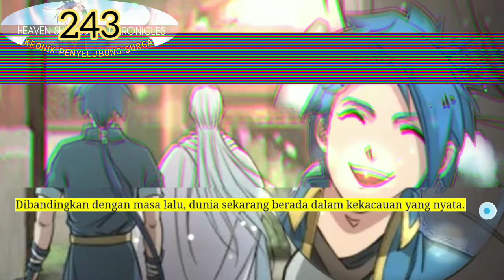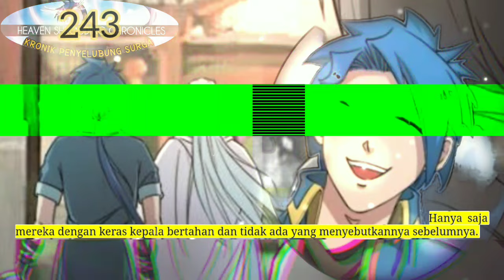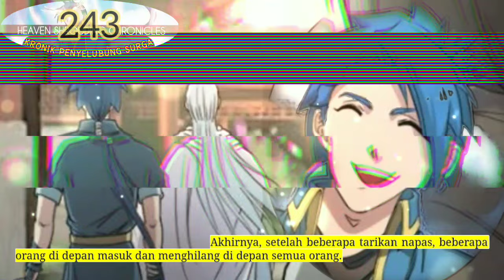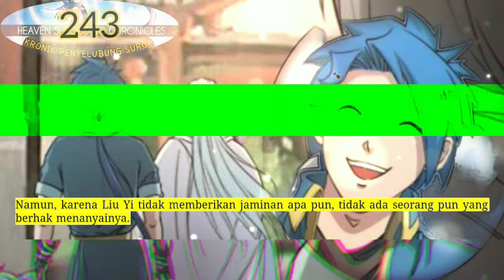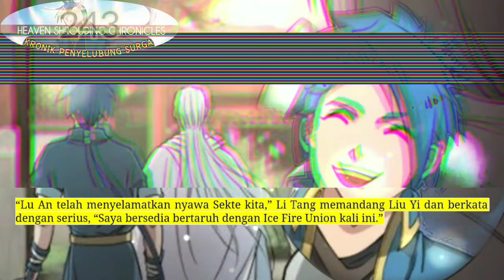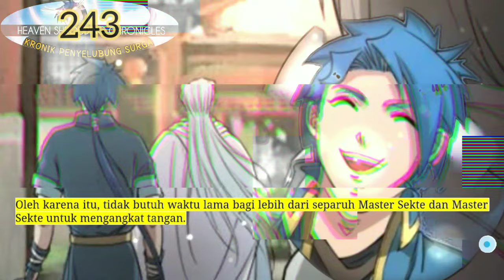Kronik Penyelubung Surga season 243